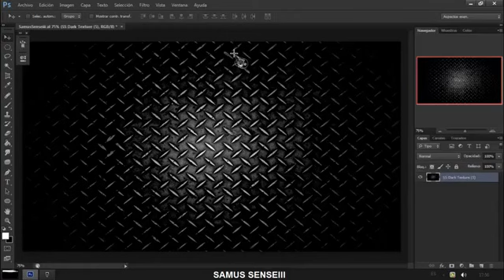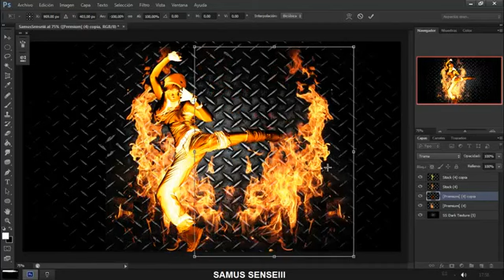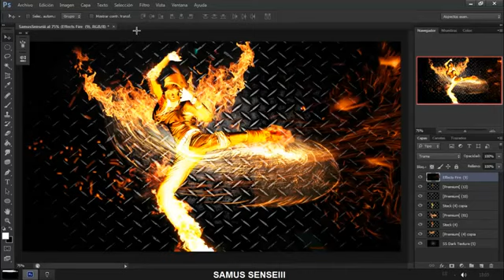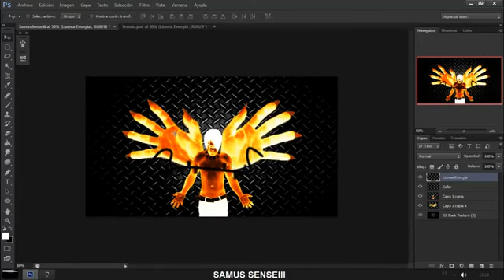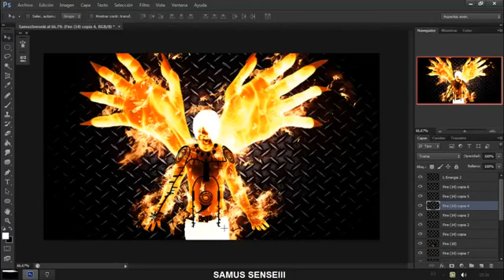[NARUTO][PHOTOSHOP CS6][RIKUDOU SENNIN]